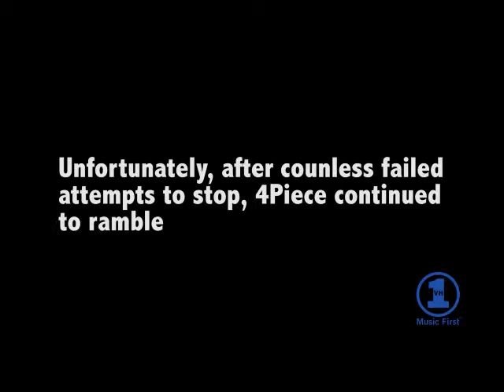Behind the Music: The Lost Tapes | Set It Up Season 15, Episode 3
4 Piece breaks his silence on his online beef.